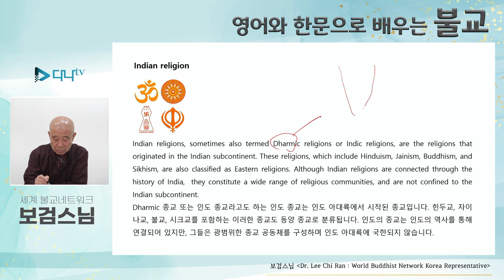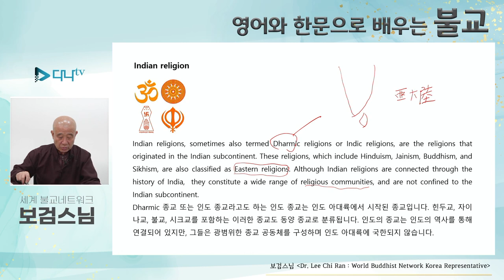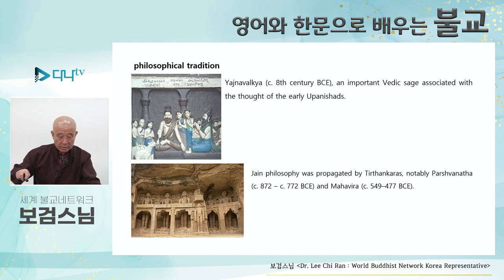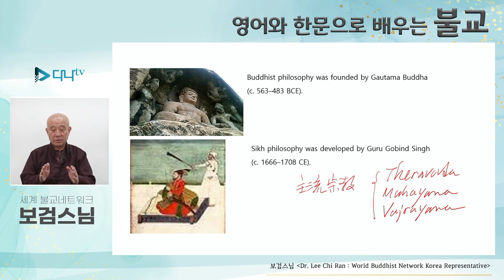보검스님의 영어와 한문으로 배우는 불교 2강